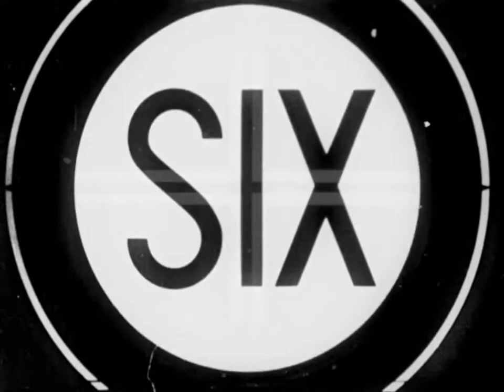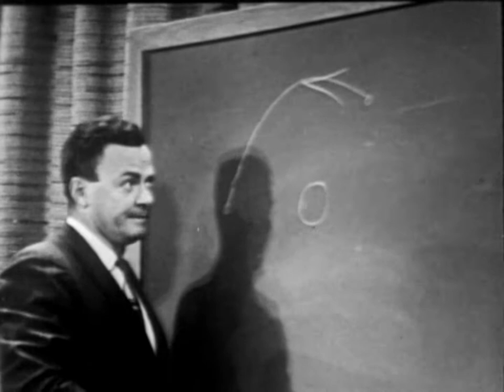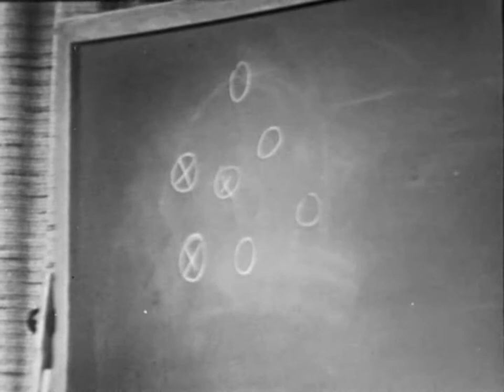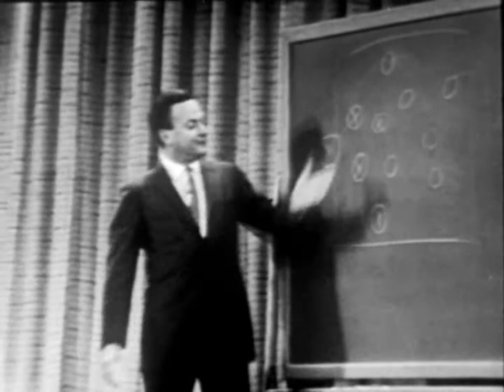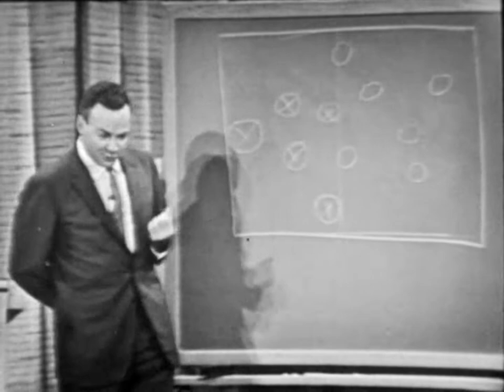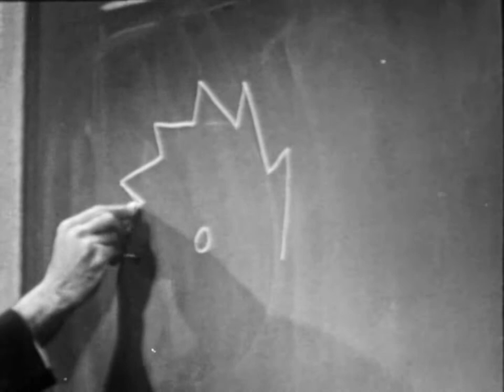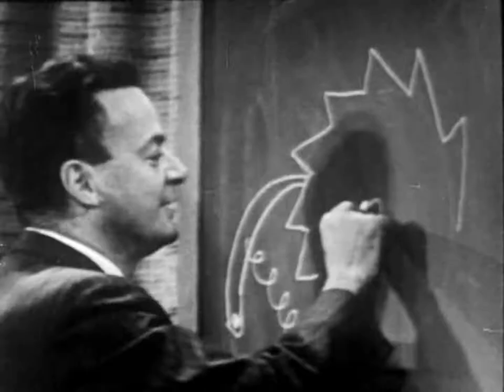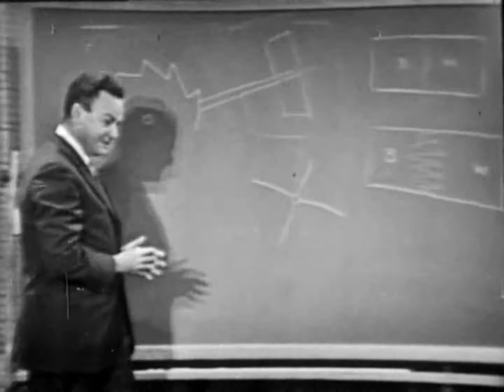Richard Feynman - Cornell Lectures - 5. A distinção entre passado e futuro. Legendado PTBR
Titulo original: 5. The distinction of the past and future
 É inegável que Richard Feynman era um físico excêntrico e extraordinário, mas graças à sua personalidade única, ele também era um incrível professor. Suas analogias precisas e sua maneira incrivelmente didáticas de explicar temas extremamente complexos o tornaram uma referência quando o assunto é ensino de física. Além disso, dedico esse espaço como agradecimento ao Bill Gates que, através do Project Tuva, disponibilizou de forma livre e gratuita essas aulas com alta definição, mas sem legendas em português. Portanto, assim surgiu a iniciativa desse projeto, baixar as aulas e legendá-las em português para que estudantes de física e engenharia que não forem fluentes no idioma original consigam assistir esse conteúdo incrível e sem percas.